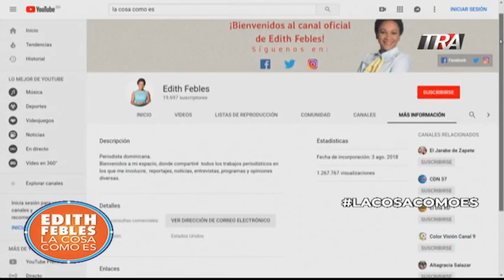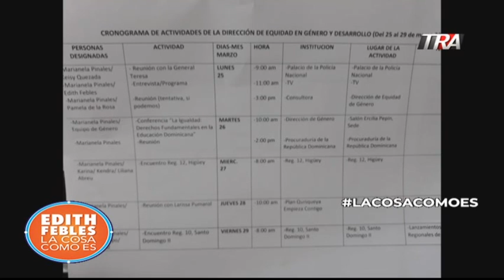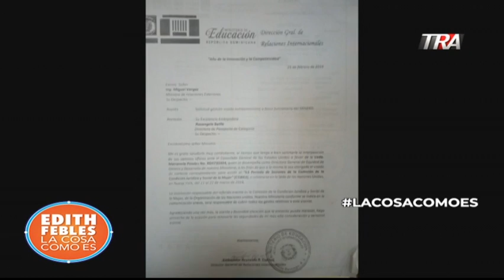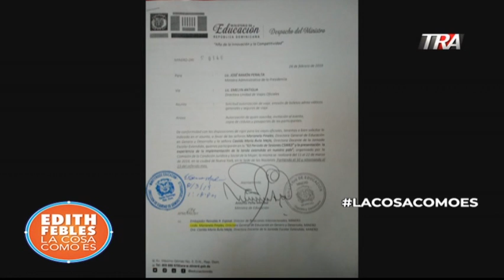Los papeles de Marianela Pinales ¿no trabajaba la direcrtora de género del Ministerio de Educación?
27-03-19